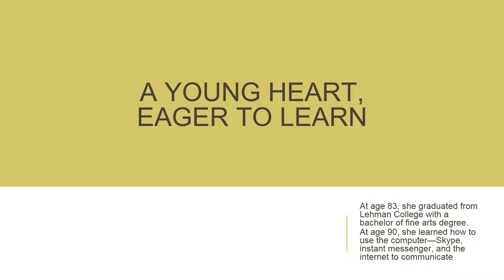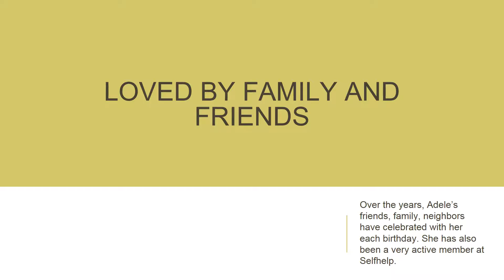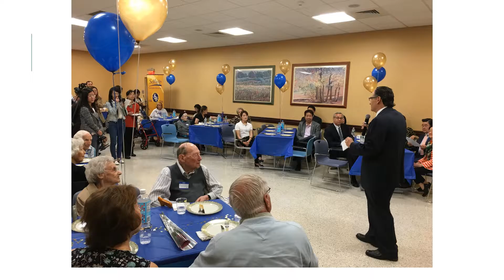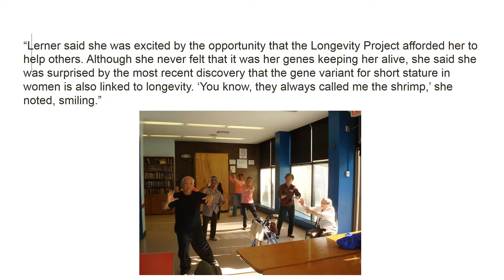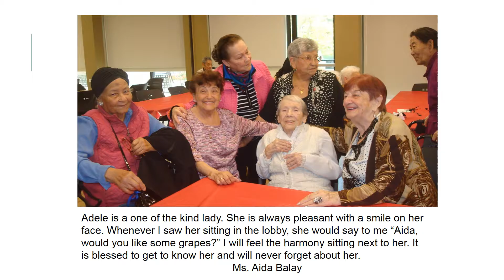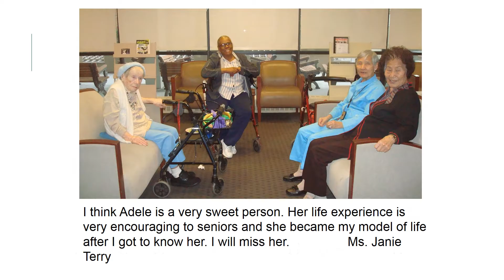Remembering and Celebrating Adele Lerner